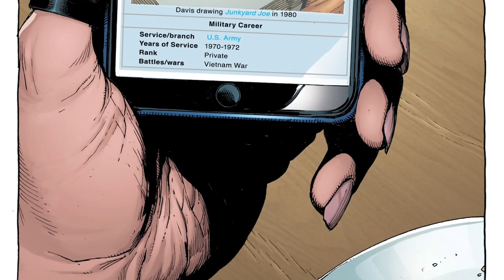Junkyard Joe #3 (2022)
The tales of Mad Ghost's Unnamed continue as the strange robot soldier named Joe further inserts himself into Muddy Davis' retirement life.

But the oddness of Joe's presence has caught the attention of Muddy's new neighbors, which spells danger for everyone involved.

Deadly forces conspire to reclaim Joe, and nothing-and no one-will get in their way.

Indies Comics/Music/Entertainment

GetComics is an Online ART Gallery that focuses on "Indies" rather then the "Big 2".